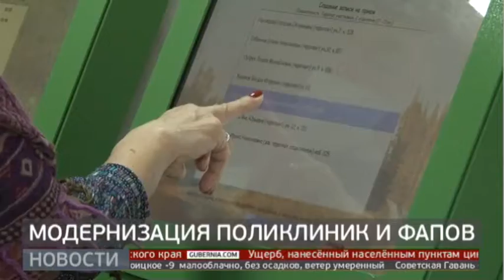Модернизация первичного звена здравоохранения началась в крае. GuberniaTV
В Хабаровском крае началась реализация программы модернизации первичного звена здравоохранения. В этом году будет выделено более 200 миллионов рублей. О планах по переоснащению поликлиник и фельдшерско-акушерских пунктов рассказал на пресс-конференции заместитель председателя правительства края по социальным вопросам Евгений Никонов.